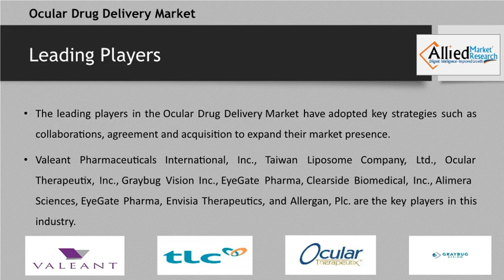Ocular Drug Delivery Market to Reach New Height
The major factors that drive the growth of the global ocular drug delivery technology market are the low bioavailability of drugs in conventional ocular therapies, increase in the incidence of glaucoma & macular degeneration, growing demand for targeted ocular drug delivery techniques, an increase in the number of approvals from government regulations for new ocular drug delivery techniques.